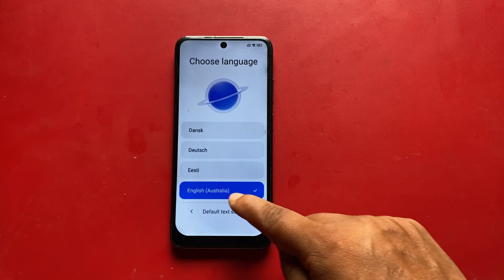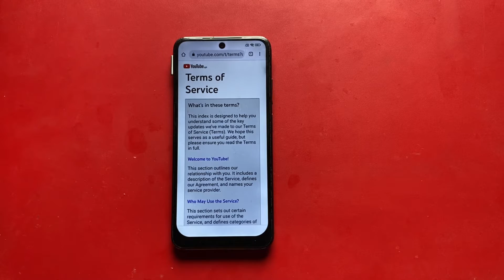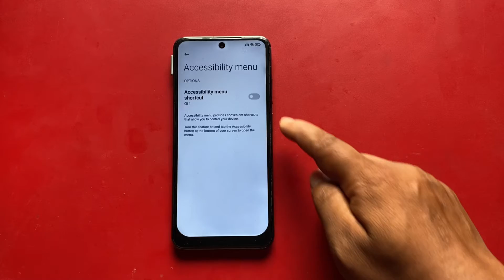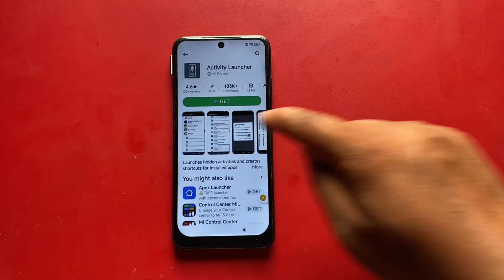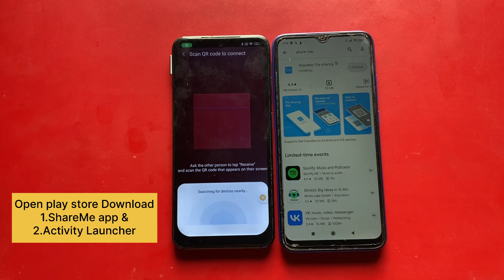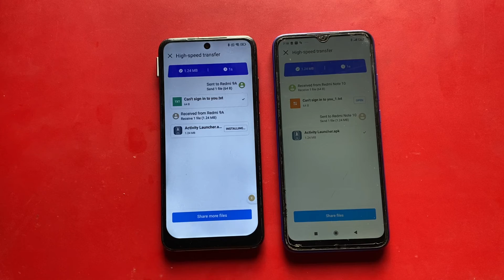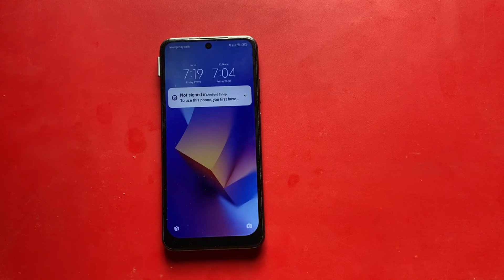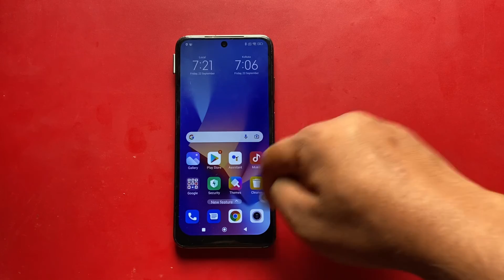Redmi Note 11/11 Pro Frp Bypass Miui 14/Unlock google account lock -Without account backup/Restore